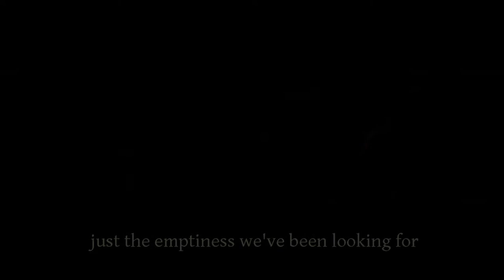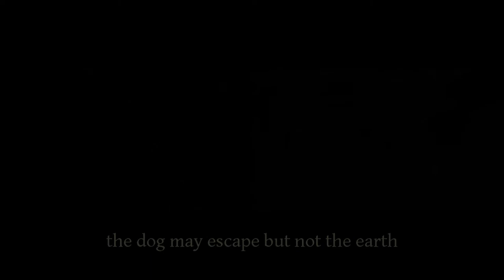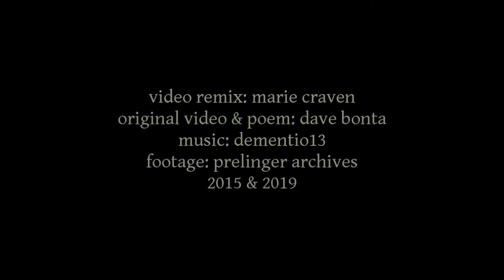Native Land Remix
From an original renga poem and video by Dave Bonta, Native Land Remix transforms the original images with subtle video fx, splitting them over two screens, and rearranging the text, to form a new poem and video. The subject concerns contemporary and historical issues relating to national identity in the USA, and how these impact on wider contemporary issues world-wide. It is a collaborative piece produced via the internet, incorporating anonymous home movies from the Prelinger Archives, an online storehouse of historical films made in the USA. Music is by UK musician, Paul Foster, aka Dementio13. The video and text remixes are by Australian film-maker, Marie Craven.

Originally made in 2015, this is a complete re-make in 2019.